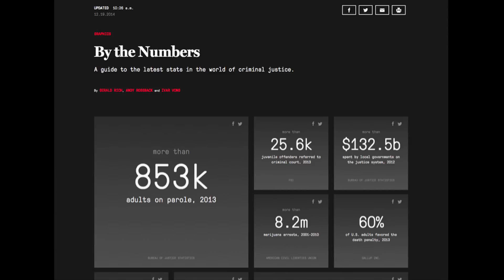The Marshall Project's Bill Keller '70 and Filmmaker Gabriel London '00 on Criminal Justice Reform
What steps can we as individuals take to address the criminal justice system in America? How can public policy play a role in effecting change? Hear highlights from a conversation with The Marshall Project founder Bill Keller '70, Professor Valorie Thomas and filmmaker Gabriel London '00 recorded at the 2015 Daring Minds Lecture Series at Pomona College's Alumni Weekend.